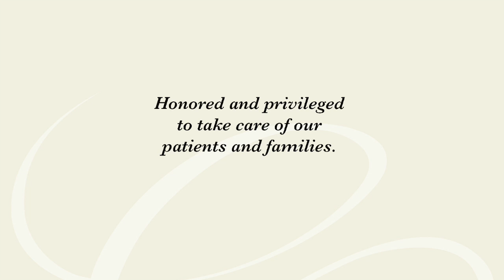Working at Maple Grove Hospital: Best Day of My Life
In this fun video, our team members celebrate the experience of working at at Maple Grove Hospital as "The Best Day of My Life".